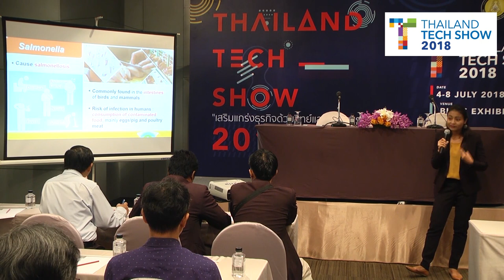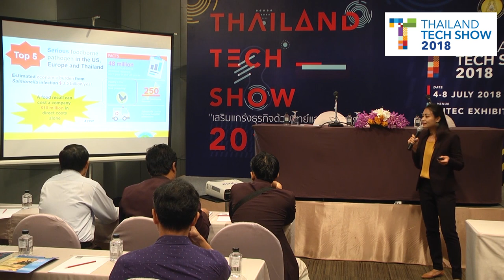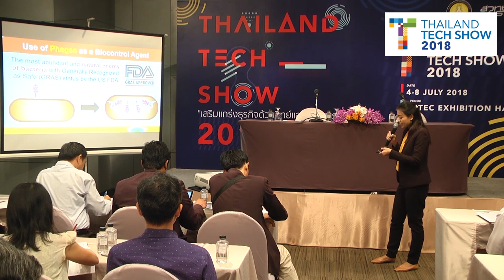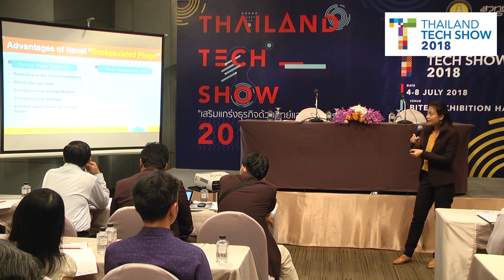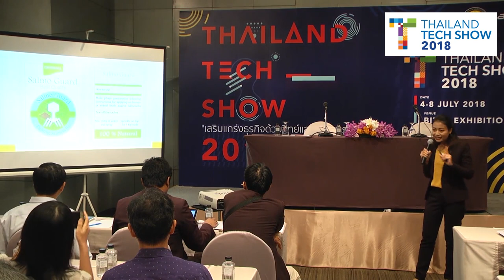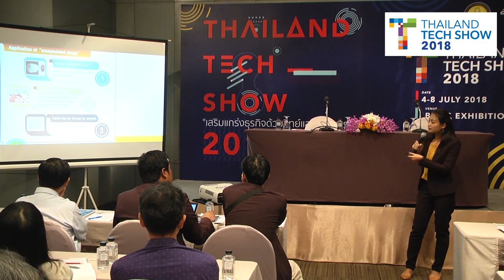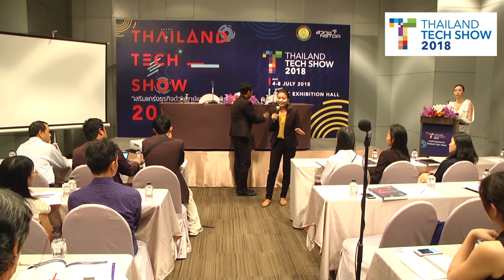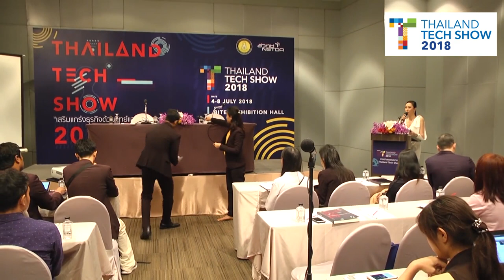ซาโมเนลาแบคเทอริโอเฟจสำหรับป้องกันและฆ่าเชื้อซาโมเนลาในสัตว์ปีกและสุกร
การนำเสนอผลงานวิจัย (Technology Pitching) กลุ่มเกษตร/ประมง, อาหาร/เครื่องดื่ม, สื่อการเรียน ในหัวข้อ "ซาโมเนลาแบคเทอริโอเฟจสำหรับป้องกันและฆ่าเชื้อซาโมเนลาในสัตว์ปีกและสุกร" ในงาน Thailand Tech Show 2018 วันพฤหัสบดีที่ 5 กรกฎาคม 2561 ณ ห้อง MR 220 ชั้น 2 ศูนย์นิทรรศการและการประชุมไบเทค บางนา กรุงเทพฯ